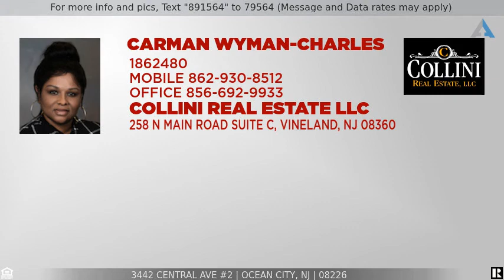Priced at $999,900 - 3442 Central Ave #2, Ocean City, NJ 08226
Beach-Town Bound! Location is everything. Enjoy the sunrise and the sunset from this beautiful top floor condo Located in "America's Greatest Family Resort." This 4 bedroom 2 bath condo is close to beaches, boardwalk, shops, playgrounds, restaurants, amusement parks and more. Features new windows, new sliding doors, cathedral ceilings, hardwood floors, wood-burning fireplace, stainless steel appliances, front deck with awning, central air and a full-sized laundry room. Master bedroom has master ensuite. After enjoying the beautiful beaches, return home to your enclosed outside shower. For the EV lovers, a Tesla Home Charger is installed and included in the purchase. Shed for storage. Currently rented for the season but would be great to live in year round. Make your appointment today.